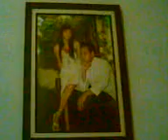Telah lahir anak kami bernama nino syawali nazaruddin pada tanggal 19 september 2010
dengan adanya kamu disisi kami,kami merasa tdk sepi,,,:)
smoga kelak kamu menjadi anak yg berguna bagi orang tuamu,negaramu,bangsamu,agamamu:)
selamat datang di dunia,Nino syawali